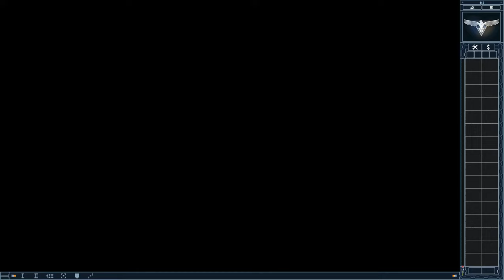Red Alert 2│Lone Guardian But Made Harder